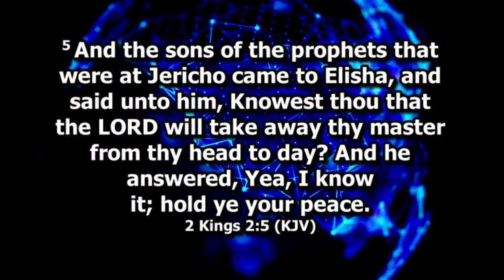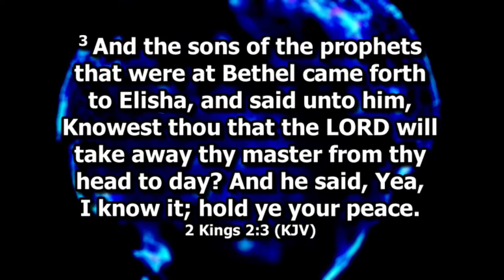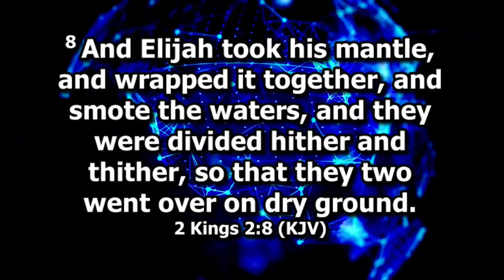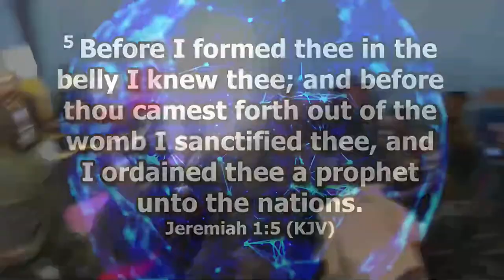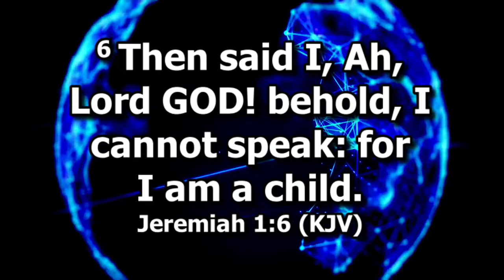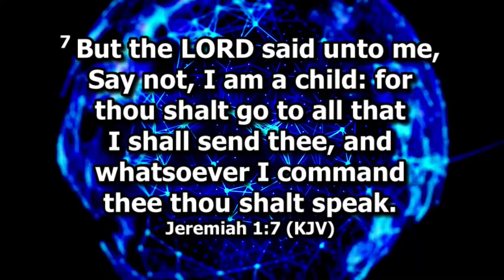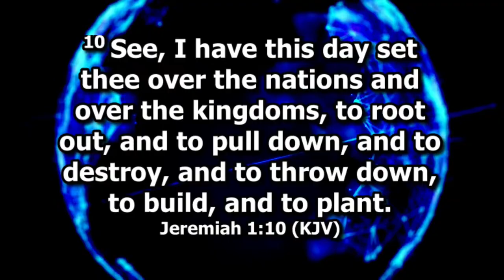SUNDAY BREAKTHROUGH SERVICE LIVE (7TH APRIL 2024) WITH SNR. PROPHET JEREMIAH OMOTO FUFEYIN.